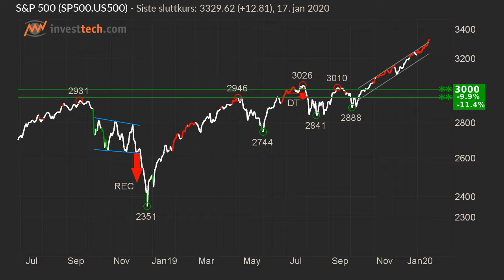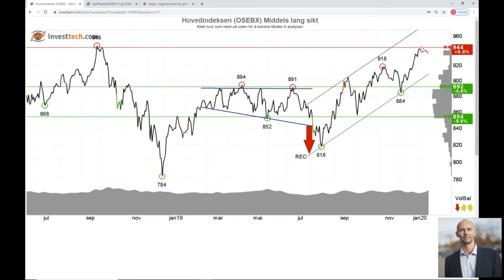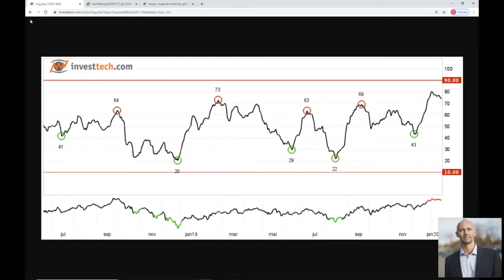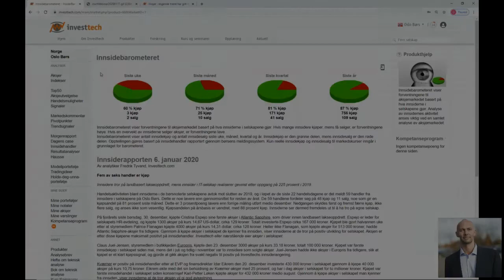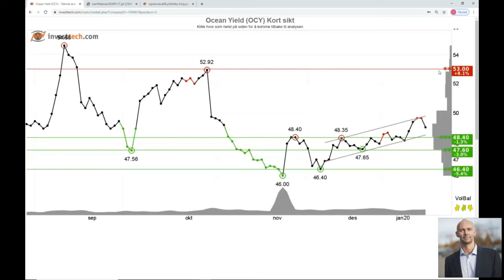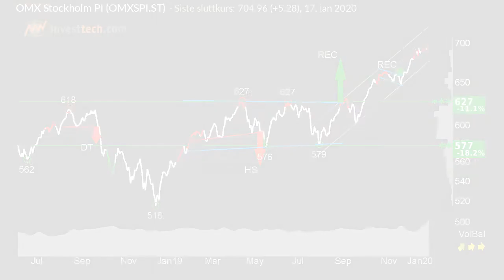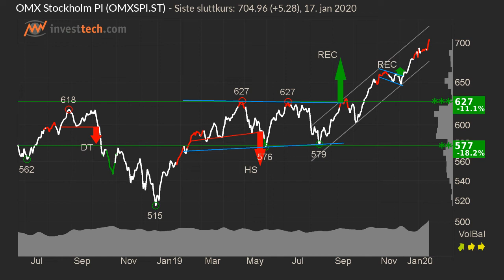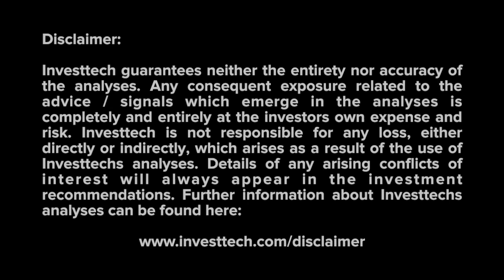WebTV Investtech week 4 - 2020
I ukens WebTV ser vi på S&P500, Oslo Børs, Stockholmsbörsen og Københavns Fondsbørs. Vi ser også på Ocean Yield som er med blant ukens tradingidéer.
Husk:  HD 720p